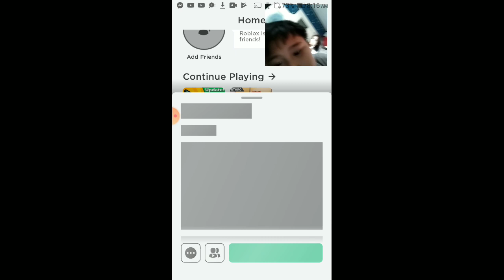Roblox episode 1